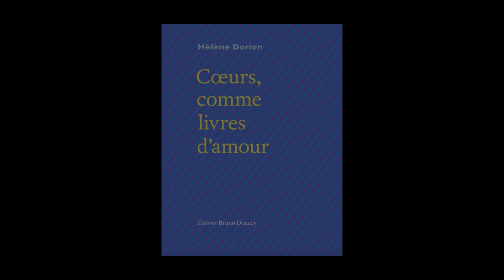Hélène Dorion - Coeurs, comme livres d'amour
A l'occasion du Festival "Etonnants Voyageurs 2024" à Saint Malo, Hélène Dorion vous présente son ouvrage "Coeurs, comme livres d'amour" aux éditions Bruno Doucey.